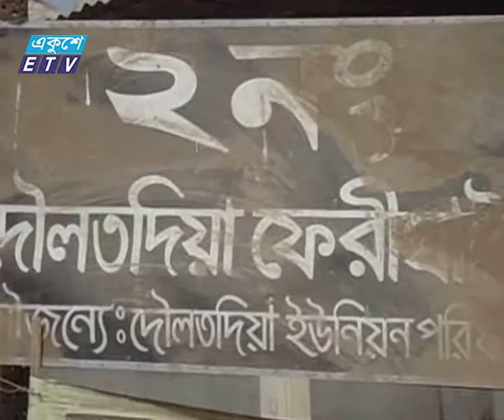Rajbari_Ekushey Television Ltd. 04.02.15